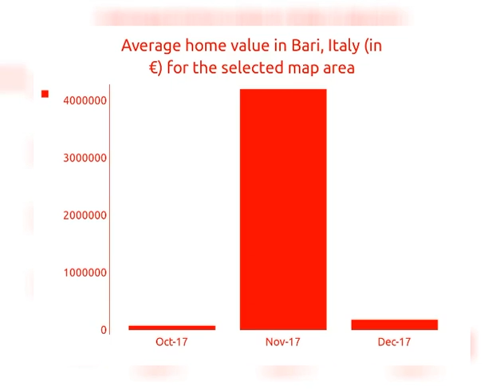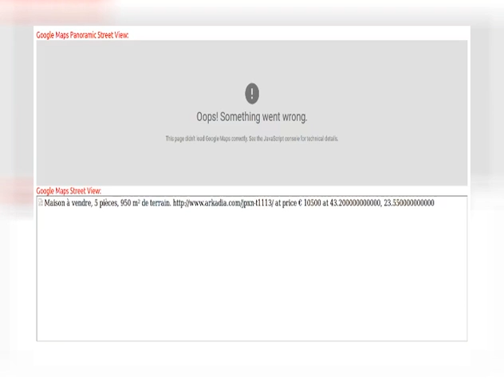2BED | 2BATH | € 10500 | Houses for sale in Bari, Italy 2021 | MapFlagged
Explore details of the house for sale at Mijas golf, Vratsa, Italy with ID12598180. Find other 293+ houses for sale in Bari with MapFlagged